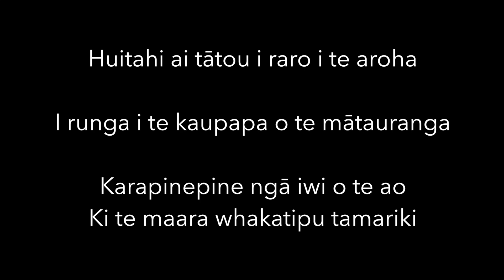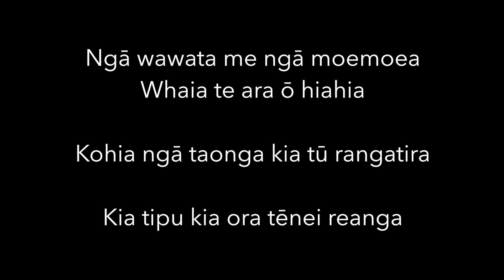Te Rangatahi O Rāroa E Full Mix